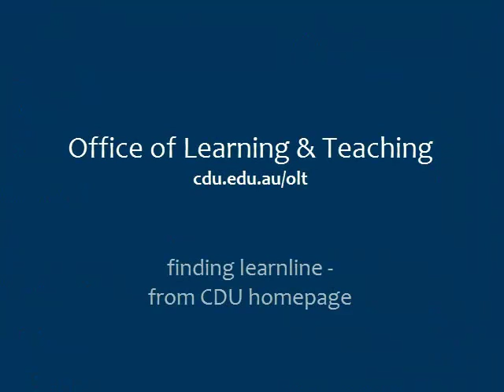Finding learnline - from CDU homepage